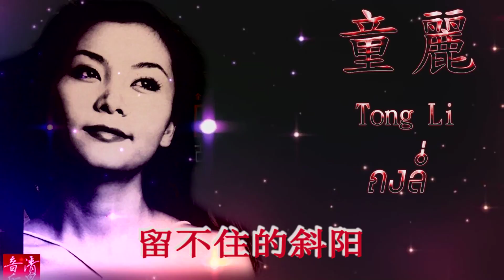Tong Li 童麗 [ ถงลี่ ] - 留不住的斜阳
คลิ๊กฟัง ทั้ง หมด